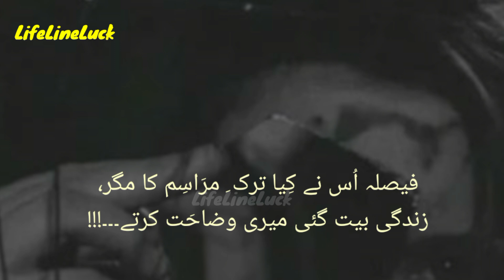Heart touching poetry words | Sad poetry whatsapp status